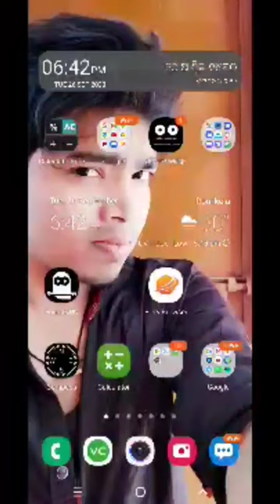catapult 2 hard level 450 i completely very easy to end.. watch & play games.. cricket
catapult 2 hard level 450 i completely very easy.. try & watch games